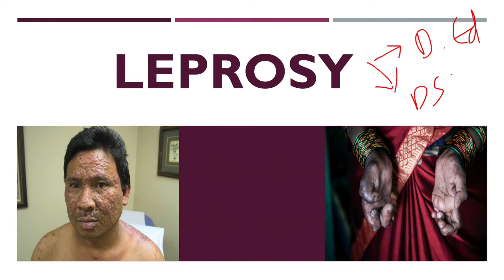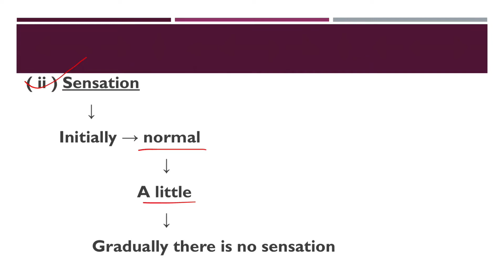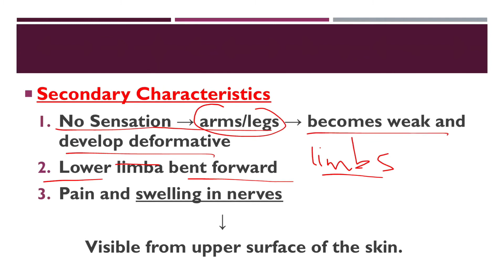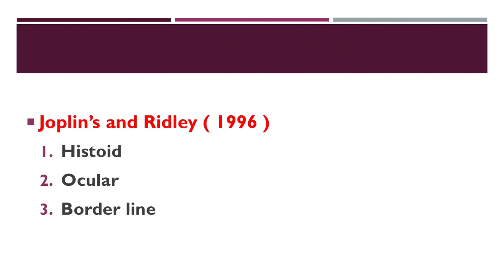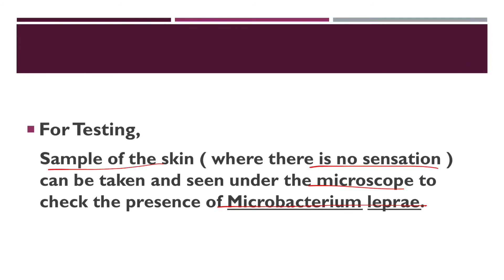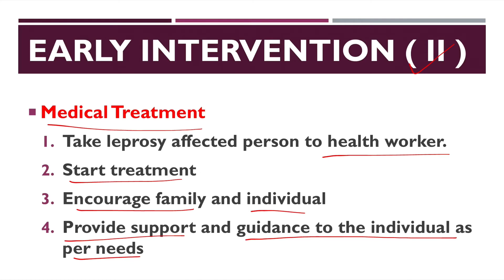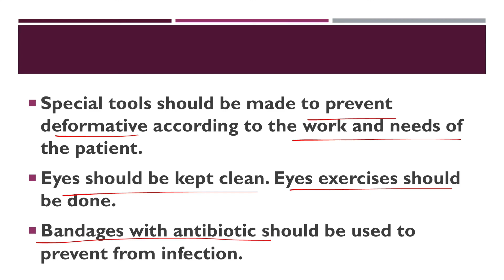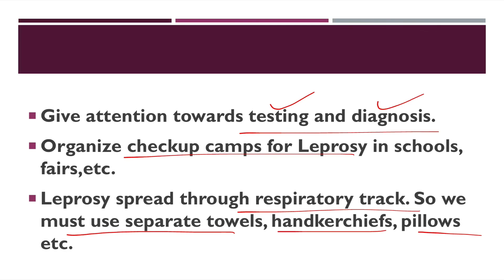Leprosy || special education || DSSSB KVS NVS and other competitive exams